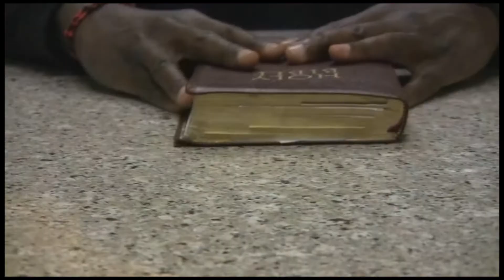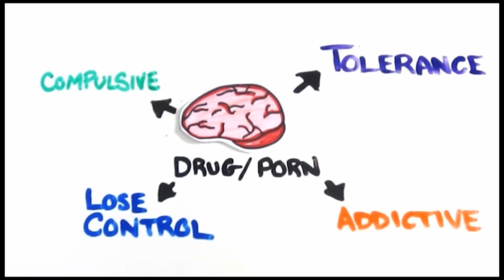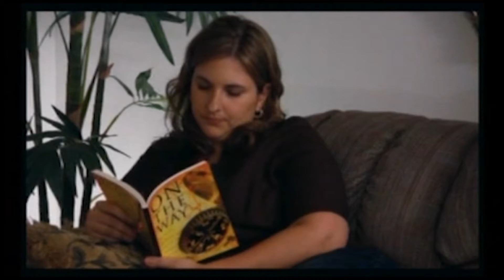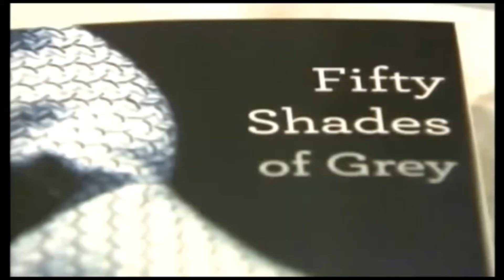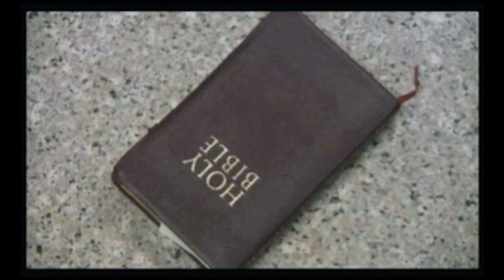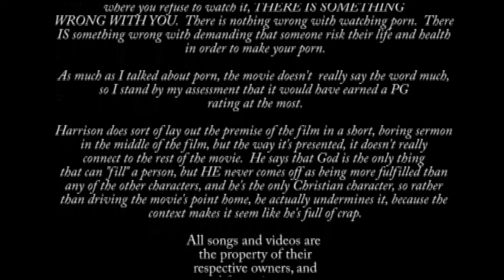Namio's Corner: Indy Christian Movie - Hollow Review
Namio reviews an ultra low budget Independent Christian film and talks about porn.  A lot.